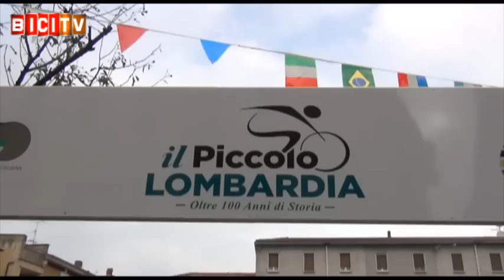Piccolo Giro di Lombardia: Gianni Moscon vince e racconta la caduta al Mondiale di Ponferrada